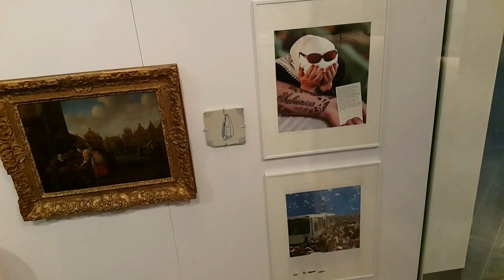نظام رجل الكهف في الأكل والنوم والرياضة وغيرها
جميع فيديوهات ديفيد رجل الكهف